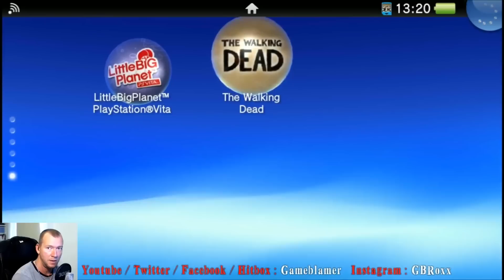[PSVITA] The Walking Dead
PSN Name: GBRoxxYoutube
Xbox Name: Bassflower
Skype: Gameblamer
Dennis Scheffler
49311446
Packstation 139
47226 Duisburg